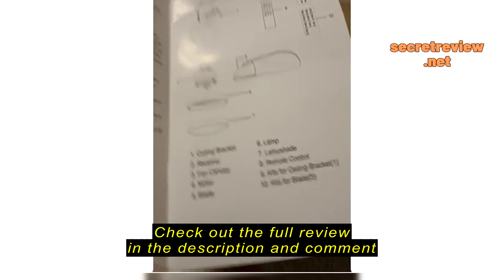Review SUNMORY Ceiling Fans with Lights and Remote, 22 inch Low Profile Ceiling Fan with Light, Mode